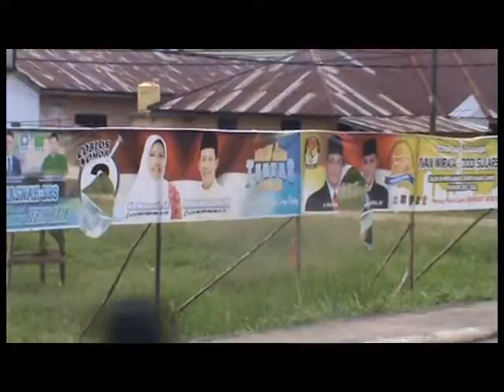APK PASLON MUARO JAMBI MAKIN BANYAK YANG RUSAK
PESTA DEMOKRASI DI MUARO JAMBI DIWARNAI DENGAN AKSI PERUSAKAN SPANDUK DAN BALIHO PASANGAN CALON, HAMPIR SEMUA ALAT PERAGA KAMPANYE YANG DIPASANG KPU KINI RUSAK.